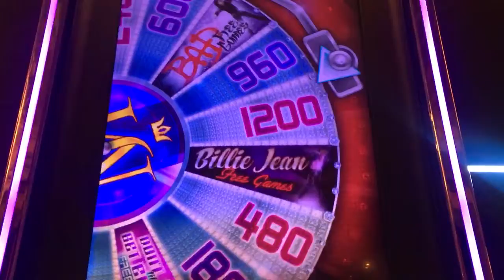Michael Jackson wanna be startin something slot machine bonus #6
Spa resort casino Palm Springs ca $1.20 bet